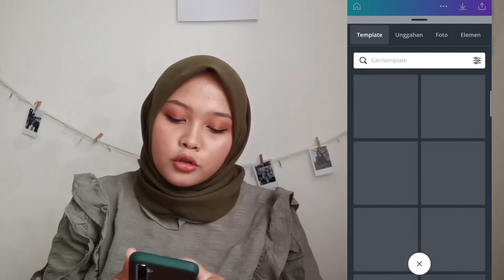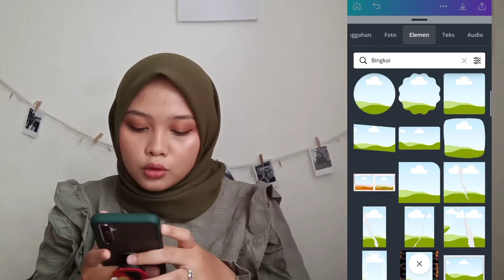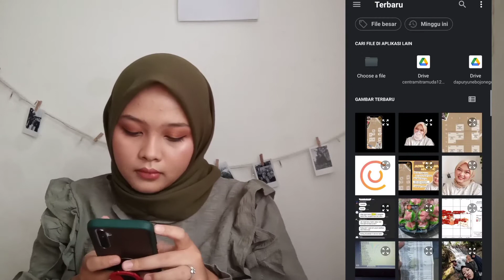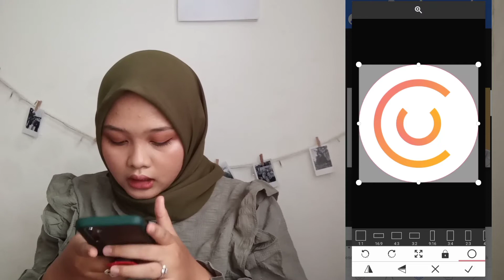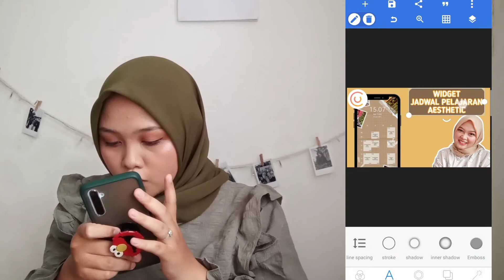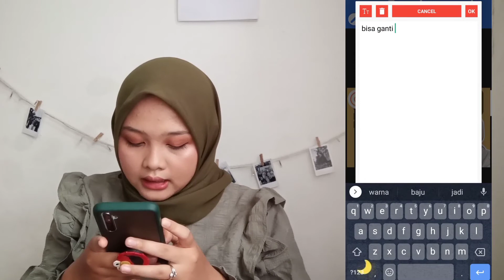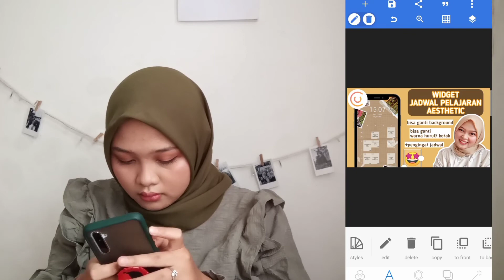CARA MEMBUAT THUMBNAIL YOUTUBE | Pake HP aja! ✨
Bikin thumbnail youtube (cover video YouTube) pake hp aja? Bisa dong!!

Aku pake 2 aplikasi, pixellab dan Canva. Tapi sebenernya kalo mau pake aplikasi pixellab aja bisa juga kok!

Semoga bermanfaat 🙏🏻
Kritik, saran, atau pertanyaan bisa kalian tulis di kolom komentar yang ada di bawah ya ✨

Record: HP Realme 6
Editing video: Kinemaster
Editing thumbnails: PixelLab & PhotoLayers